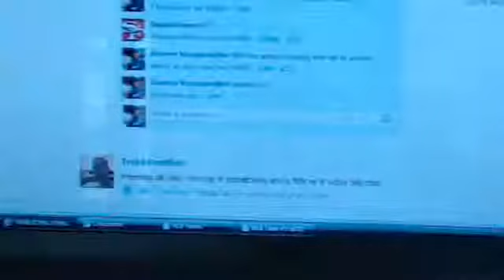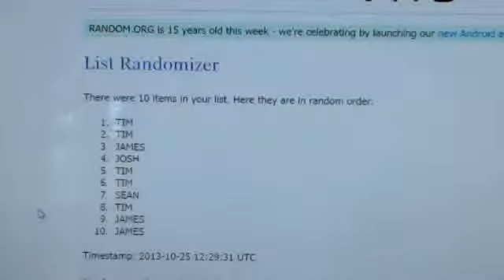Pirates Spot in Triple Threads Team Break